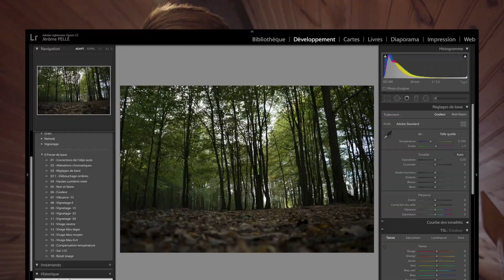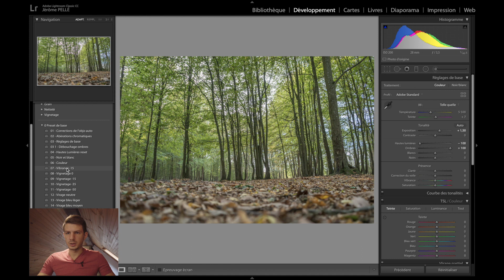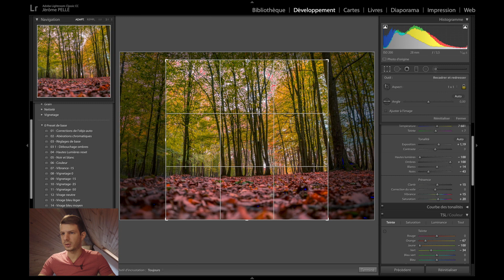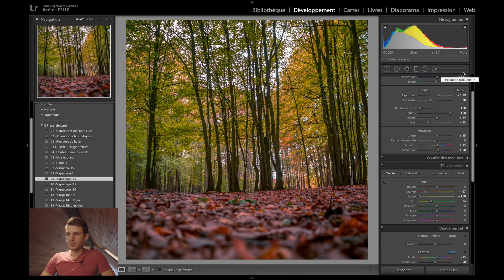Donnez un look Automne à vos photos sur lightroom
Bonjour,

Dans cette vidéo je vous montre ma méthode pour donner un look Automne à vos photos